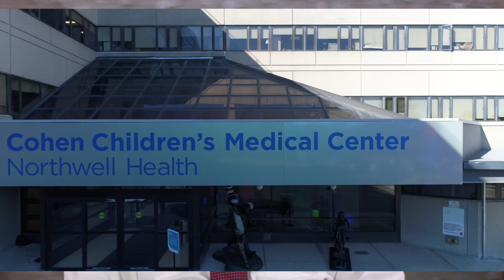Lane Palmer, MD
Dr Lane S. Palmer, FACS, FSPU is Professor of Urology and Pediatrics at Zucker SOM and Chief of Pediatric Urology for the Northwell Health System and Pediatric Urology Fellowship Director. He is based at Cohen Children's Medical Center. Dr. Palmer graduated from Columbia College (BA) and the Albert Einstein College of Medicine (MD). He trained in urology at Montefiore Medical Center and then completed his pediatric urology fellowship at Children's memorial Medical Center (Lurie Children's) in Chicago. He has published extensively on various topics in the field and held the highest positions in several national organizations. He has trained 20 fellows and mentored 11 residents into careers in pediatric urology. He has twice been named Teacher-of-the Year.